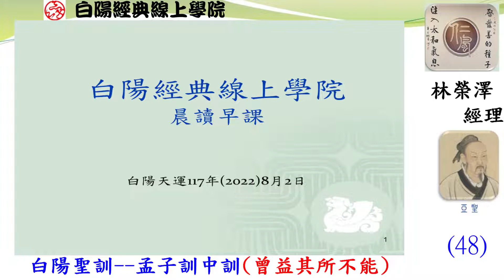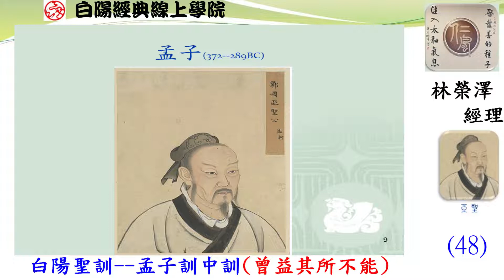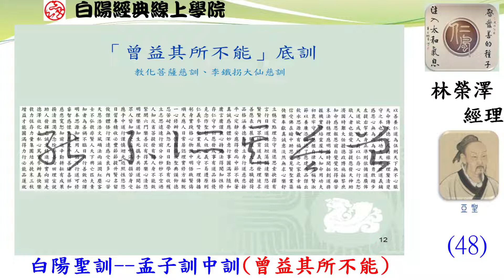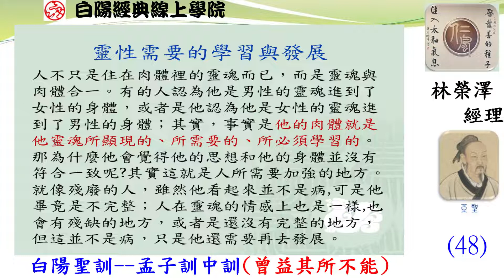48晨讀--白陽聖訓--孟子訓中訓(曾益其所不能)--林榮澤經理